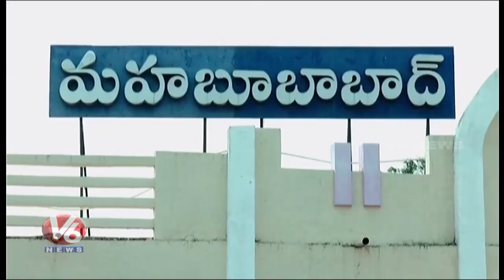Paddy Farmers Holds Rasta Roko Protest against TRS Govt | Mahabubabad | V6 News